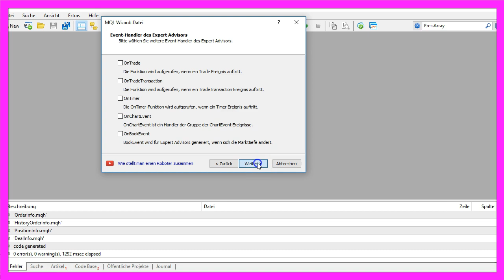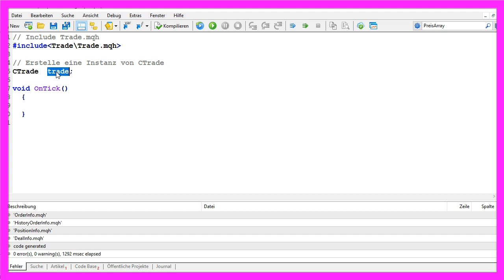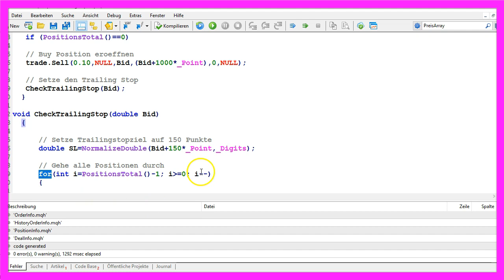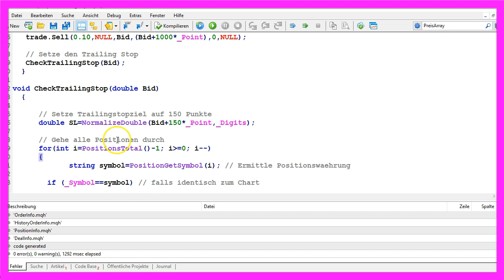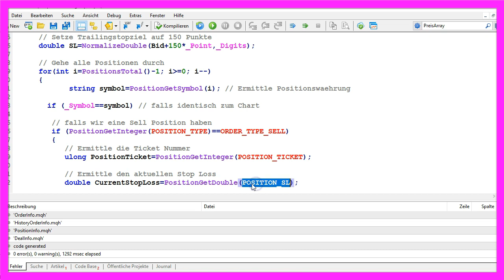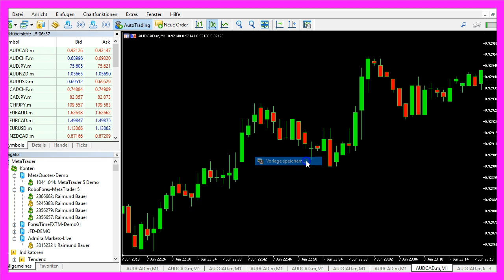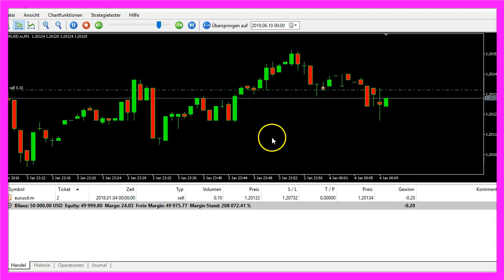MQL5 TUTORIAL GRUNDLAGEN - 27 SO PROGRAMMIEREN SIE DEN SELL TRAILING STOP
Mit MQL5 und Metatrader5 erstellen wir einen Expert Advisor für einen Trailing Stop. Dieser Trailing Stop EA ist in der Lage den Stop Loss für alle offenen Sell Positionen eines Währungspaares automatisch nachzuziehen...

In diesem Video wollen wir uns einmal anschauen, wie man mit MQL5 einen Trailing Stop für Sell Trades programmieren kann. Wir haben hier oben einen Stop Loss, der automatisch angepasst wird, sobald der Preis hier sinkt. Und wir wollen uns einmal anschauen, wie man das in MQL5 programmieren kann. Dazu klicken Sie bitte im Metatrader auf dieses kleine Symbol hier oder drücken Sie die F4 Taste. Das ruft dann hier den Metaeditor auf. Und hier klicken wir auf Datei, Neue Datei, Expert Advisor aus Vorlage, Weiter. Ich vergebe hier einmal den Namen SimplerSellTrainlingStop. Klicke auf Weiter, Weiter und Fertigstellen. Jetzt kann alles hier oberhalb der OnTick Funktion gelöscht werden. Und auch die zwei Kommentarzeilen werden entfernt. Wir starten wieder mit include und importieren die Datei Trade.mqh. Die enthält die Klasse CTrade. Und davon erstellen wir uns jetzt eine Instanz, mit der wir später eine Position eröffnen möchten. Da das eine Sell Position sein, müssen wir zunächst den Bid Preis berechnen. Das machen wir mit der Funktion SymbolInfoDouble für das aktuelle Währungspaar auf dem Chart. Und wir nutzen SYMBOL_BID, alles in Großbuchstaben. Ich nutze in der Regel auch noch NormalizeDouble und _Digits, denn das berechnet mit automatisch die aktuelle Anzahl von Nachkommastellen für das jeweilige Währungspaar. Jetzt prüfen wir, ob uns die Funktion PositionsTotal einen Wert von null zurückliefert. Denn wenn das der Fall ist, dann haben wir keine offenen Positionen. Und in dem Fall werden wir jetzt eine Beispiel Position eröffnen. Denn wir brauchen etwas, um auszuprobieren, ob unser Trailing Stop funktioniert. Da nutze ich trade.Sell und eröffne hier eine Position von zehn Microlot. Anschließend möchte ich gerne den Trailing Stop setzen. Dazu nutze ich die Funktion CheckTrailingStop und übergeben ihr den ermittelten Bid Preis. Die Funktion gibt es aber noch gar nicht. Also müssen wir die jetzt erstellen. Ich nutze hier void, denn diese Funktion soll nur den Trailing Stop setzen. Ich brauche keinen Rückgabewert. Allerdings übergeben wir als Parameter den Bid Preis. In der Funktion selbst setzen wir das Ziel für unseren Trailing Stop 150 Punkte oberhalb des Bid Preises an. Und da wir auch mehr als eine Position geöffnet haben könnten, müssen wir jetzt mit einem for Loop alle Positionen durchgehen. Die Funktion PositionsTotal liefert uns die Gesamtmenge der offenen Positionen. Von da aus zählen wir runter. Und für die jeweilige Position nutzen wir jetzt PositionGetSymbol, um die Positionswährung zu ermitteln. Denn wir wollen natürlich nur dann weitermachen, wenn das Währungspaar auf dem Chart mit dem Positionssymbol übereinstimmt. Und außerdem möchte ich noch prüfen, ob der Positionstyp einem Sell Trade entspricht. Das machen wir mit der Funktion PositionGetInteger, übergeben als Parameter POSITION_TYPE, auch wieder in Großbuchstaben und überprüfen, ob der Rückgabewert den Wert ORDER_TYPE_SELL hat. Denn das ist der Wert den wir zurückbekommen, wenn es sich um eine Markt Sell Order, also eine Marktverkaufsorder handelt. Wenn alle diese Vorbedingungen zutreffen, dann ermitteln wie das Positionsticket. Wiederum mit der Funktion PositionGetInteger. Diesmal für POSITION_TICKET, auch wieder alles in Großbuchstaben. Das Positionsticket ist eine eindeutige Möglichkeit zur Identifizierung, ähnlich wie bei einem Nummernschild. Außerdem hätte ich gerne noch den aktuellen Stop Loss für die Position. Den bekomme ich mit PositionGetDouble. Und hier nutzen wir als Parameter POSITION_SL. Mit dieser Information kann ich jetzt prüfen, ob der aktuelle Stop Loss für die Position größer ist, als der gewünschte Stop Loss. Und wenn dem so ist, dann passen wir das Ganze an. Das machen wir mit der Funktion trade.PostitionModify für das aktuelle Ticket. Und hier passen wir den aktuellen Stop Loss an, indem wir ihn um zehn Punkte nach unten schieben. Das war es soweit. Wir müssen jetzt hier noch die ganzen offenen Schleifen schließen. Vielleicht wissen Sie nicht genau, wie das hier alles so funktioniert oder es war Ihnen zu schnell. Dann könnten Sie sich eventuell die anderen Videos aus diesem Grundlagenkurs noch einmal anschauen. Oder eventuell sind Sie auch ein Kandidat für den Premiumkurs. Jetzt klicken wir erstmal auf Kompilieren. Und dann sollte das hier ohne Fehler und Warnungen funktionieren. Und wenn das bei Ihnen auch so ist, dann klicken Sie bitte hier oben auf dieses kleine Symbol oder drücken Sie die F4 Taste, um in den Metatrader zurückzukehren. Im Metatrader wählen wir jetzt ein ganz normales Balkenchart ohne Indikatoren, klicken mit der rechten Maustaste darauf und wählen Vorlagen, Vorlage speichern.